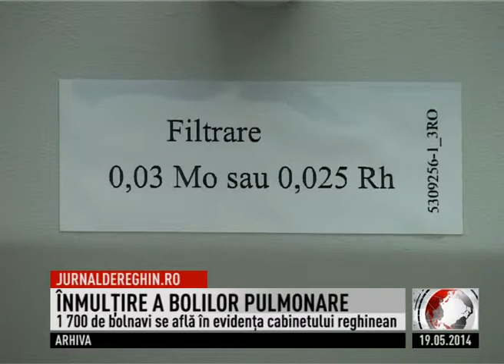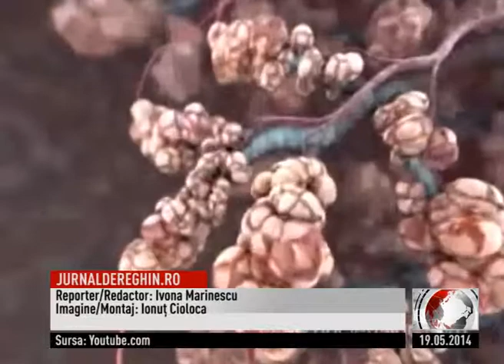ÎNMULŢIRE A BOLILOR PULMONARE (2014 05 19)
Tot mai mulţi români suferă de boli ale plămânilor. În evidenţa cabinetului de specialitate din cadrul Spitalului "Eugen Nicoară" există 1700 de bolnavi cu afecţiuni bronho-pulmonare cronice. Situaţia este îngrijorătoare şi la nivel naţional. Printre cele mai des întâlnite boli se numără: tuberculoza, infecţiile pulmonare, astmul, cancerul pulmonar. Pentru a depista din timp afecţiunile respiratorii specialiştii vin cu recomandări.